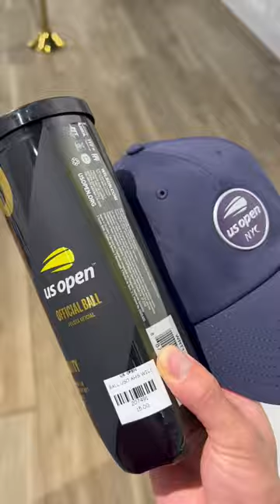Working remotely in NYC (Episode 4)